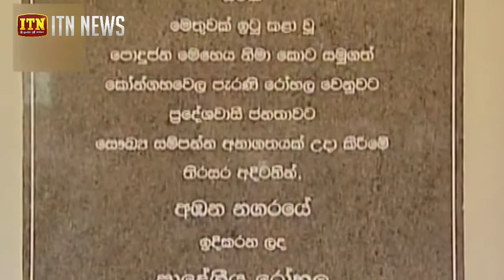කළුගග ජලාශයේ දියවර මංගල්‍යය හා අඹන නව නගරය ජනතා අයිතියට